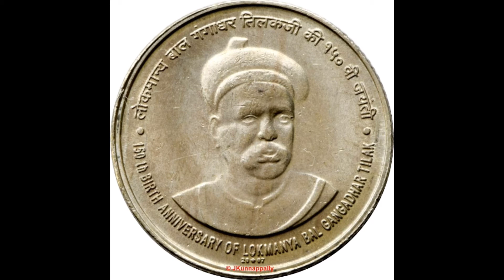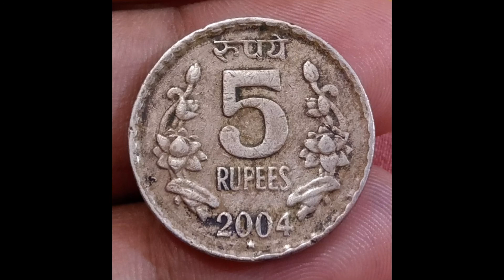5₹rupees rare coin, buy,9842567271